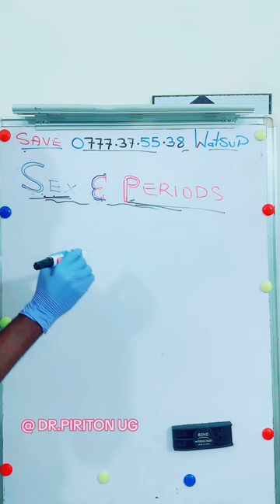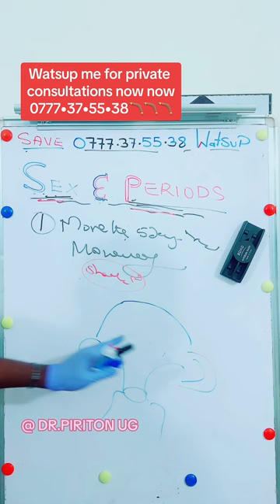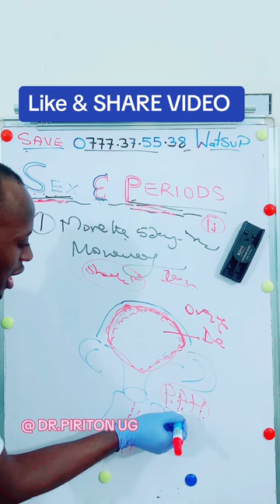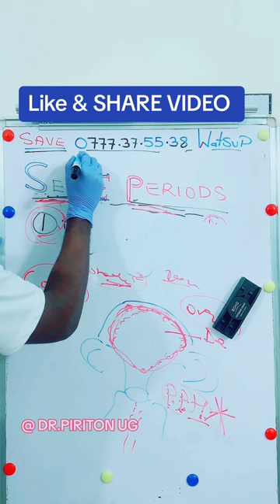Is it safe to play S£X in periods?